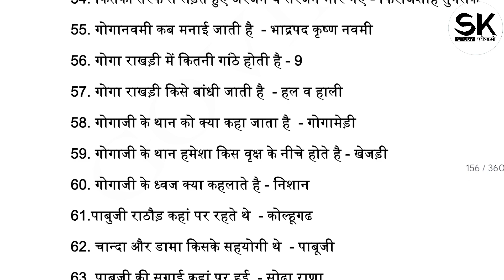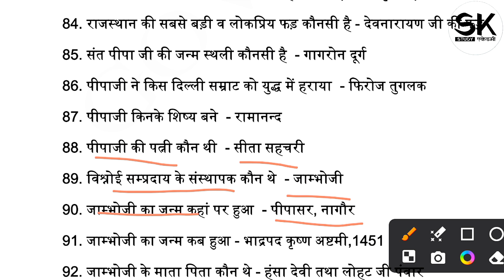राजस्थान अध्ययन पुस्तक का संपूर्ण निचोड़, कक्षा = 09 राजस्थान के गौरव,27,168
राजस्थान अध्ययन पुस्तक का संपूर्ण निचोड़, कक्षा = 09 राजस्थान के प्रमुख गौरव,27,168

पशु परिचर बनने का, करें सपना साकार SK Study Academy के साथ..

*💥पशु परिचर परीक्षा की सलेक्शन रणनीत पर आधारित 15 मॉडल पेपर मात्र 15 रुपए में सिर्फ़ Online App पर उपलब्ध 👇😱*

*♨️ इस टेस्ट सिरीज के साथ ही Free में पाए -*

👉 All Raj. Exam's Syllabus

1. हमारा उद्देश्य - अब शिक्षा आपके द्वार.
2. अनुभवी एवं विषय विशेषज्ञों द्वारा निर्मित
3. सरकारी और विश्वनीय स्त्रोतों की प्रामाणिकता के साथ
4. सलेक्शन रणनीत पर आधारित प्रश्न पत्र
5. हमारा उद्देश्य सभी को गुणवत्ता, सुलभ एवं वहनीय
6. सभी परीक्षाओं के समय मॉडल पेपर समय से पहले तैयार
7. RSMSSB, RPSC पर आधारित मॉडल पेपर
8. Complete Test Series With E-Notes
9. Subject Wise Model Test Paper
10. सभी प्रतियोगी परीक्षाओं की सबसे कम दाम में बेहतर
      तैयारी

*🌍SK Study Academy के सभी Social media प्लेटफॉर्म से निरंतर अपडेट के लिए Follow करे 👇👇*

Online Studio 🎦 = Udaipur (Raj.)

कक्षा = 08
किताब = राजस्थान अध्ययन, हमारा राजस्थान एवं
          सामाजिक विज्ञान पुस्तक का संपूर्ण अध्ययन
अध्याय = राजस्थान के गौरव,27

100% छपने वाले महत्त्वपूर्ण प्रश्न
राजस्थान सामान्य ज्ञान प्रश्नोत्तरी
महत्वपूर्ण प्रश्न सामान्य ज्ञान
राजस्थान जीके
lucent book
राजस्थान gk
राजस्थान अध्ययन